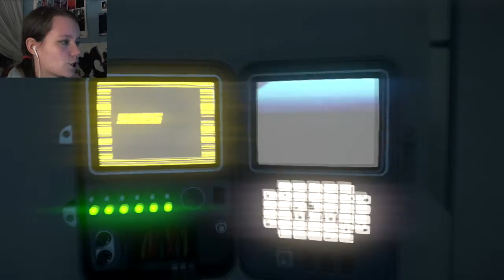Alien: Isolation | 36 | STOP IT WITH THE MUSIC!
... blood pressure is too damn high.